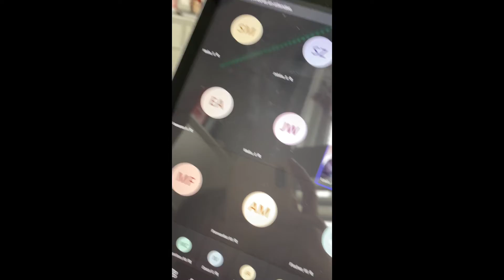Vlogmas Day Erin’s Bday!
HAPPY BDAY ERIN!!! ❤️🎉🎉🎊🎊🎀🎀🎁🎈🛍🥳🥳🥳🥳🤩🤩 Abby 🦄⚾️🐭🐱🐶🦎